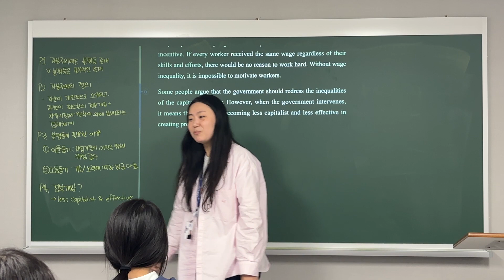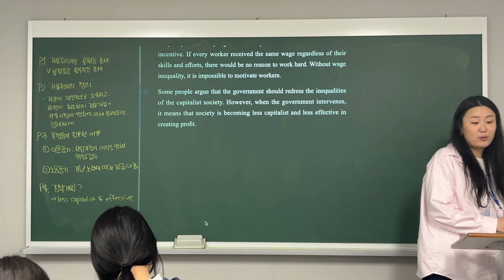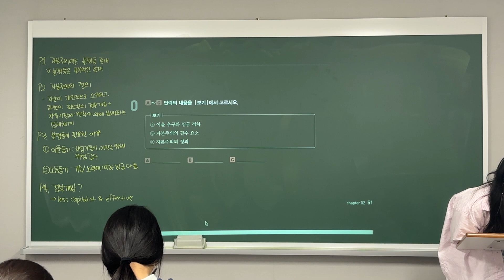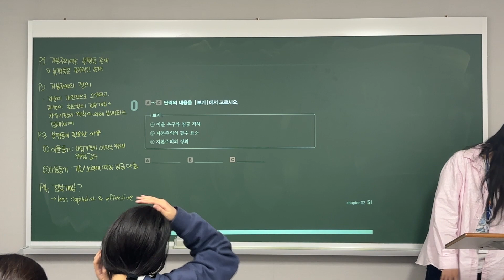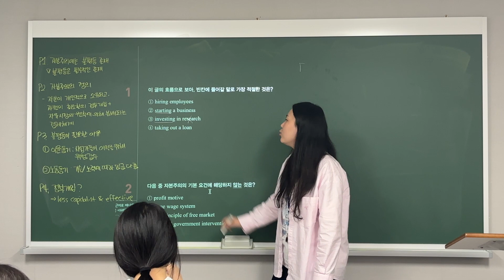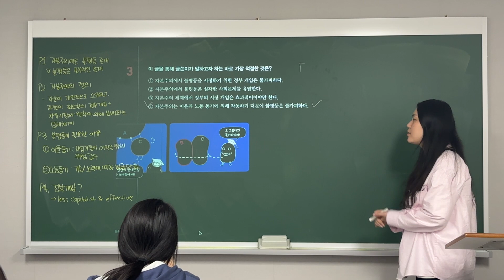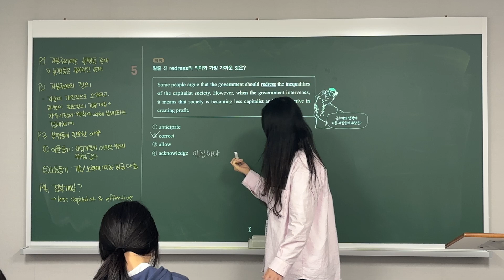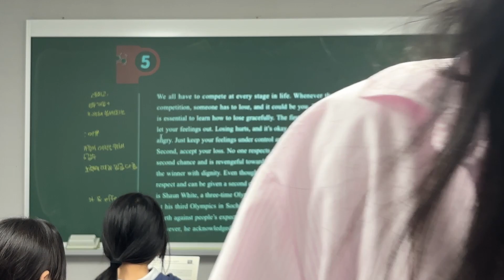240516_안곡중3T_단기특강_독해_채원T(2/2)